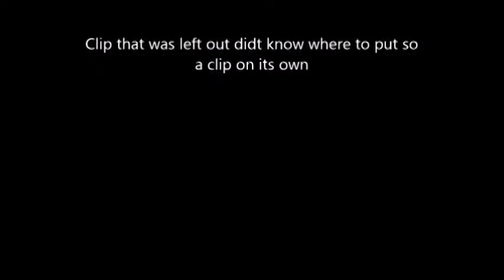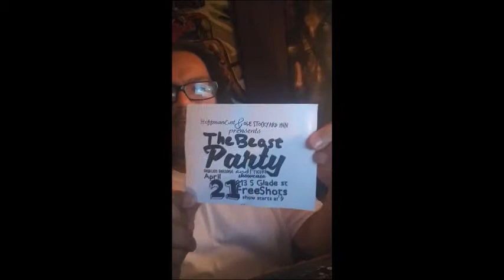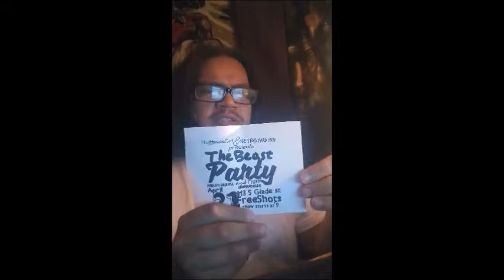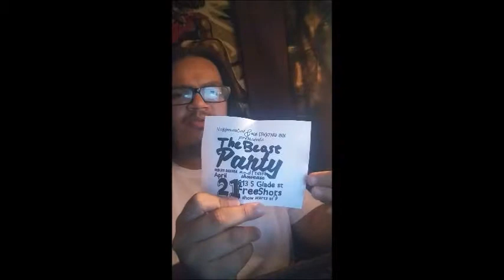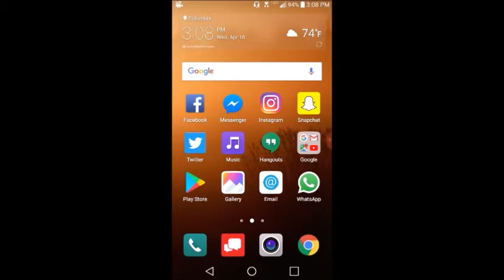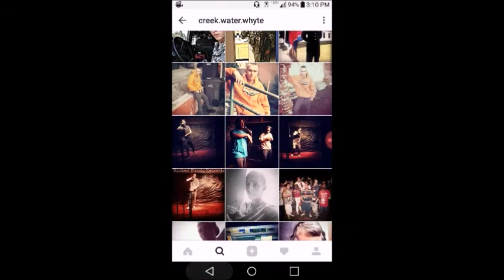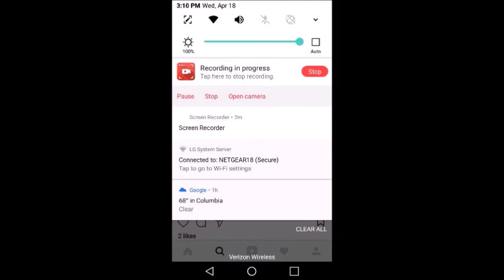Bull Shit Show's